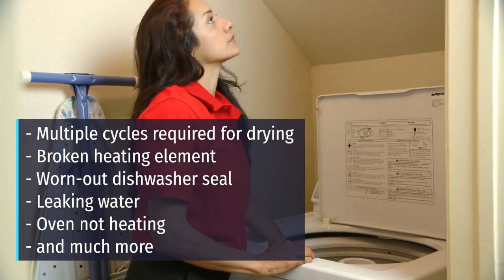Same Day Repairs Sans Souci, NSW | All brands | Free quotes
If you’re in need of swift appliance repairs in Sans Souci, NSW, look no further than Quality Appliance Repairs.

We provide same-day repair services, ensuring a quick resolution to your appliance issues.

Our commitment to affordability is reflected in our rates, with an impressive 90% of jobs proving more cost-effective than opting for a complete unit replacement.

We stand behind the quality of our work, offering a generous 12-month parts warranty and a 3-month labor warranty for added peace of mind.

Feel free to give us a call today; our team is available to assist and answer your inquiries Monday through Saturday.

Trust Quality Appliance Repairs for reliable and efficient solutions to get your appliances back in working order.

NAME: Quality Appliance Repair Hurstville
Service Area: South Sydney, New South Wales, Australia